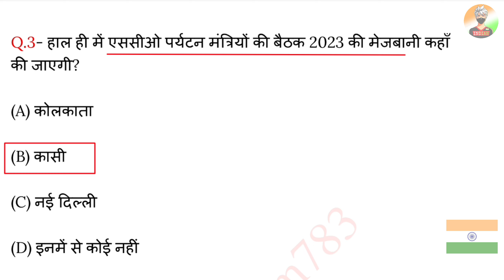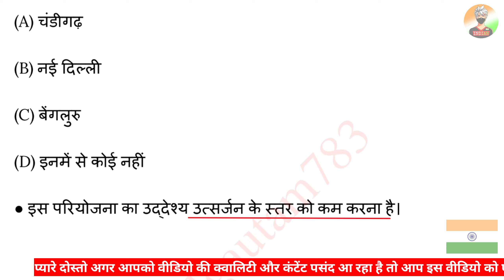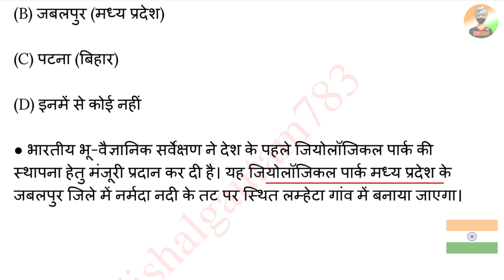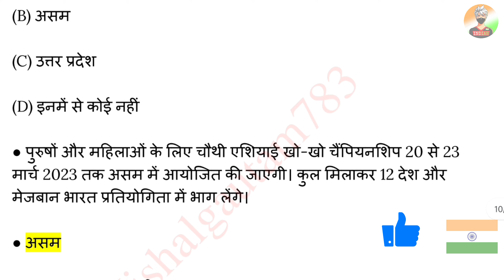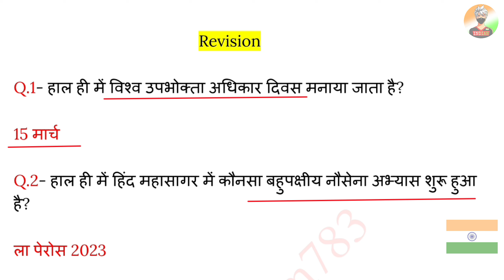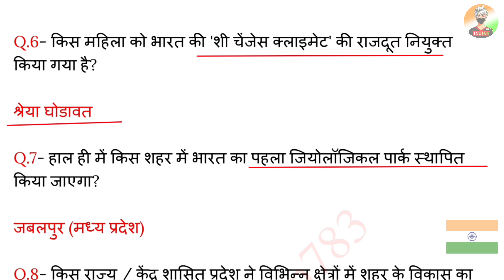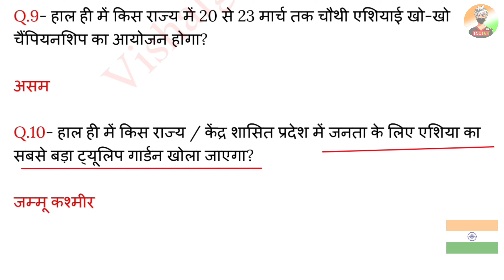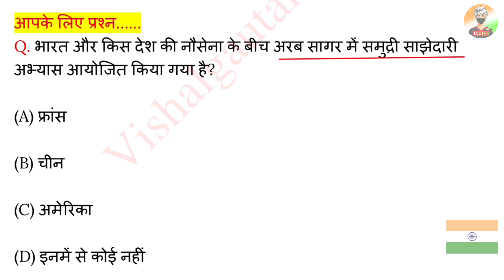16 March 2023 Current Affairs | Today Current Affairs | Current Affairs By Vishal Gautam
16 March 2023

16 March 2023 Current Affairs.
Video Highlight

Current Affairs
16 March current affairs in hindi
16 March 2023 gk Questions
16 March 2023 Current Affairs in Hindi
16 March Current Affairs
March Weekly Current Affairs
March 2023 Current Affairs Important Questions
VG783

16 March 2023 Current Affairs | Today Current Affairs | Current Affairs By Vishal Gautam

16 मार्च 2023 करेंट अफेयर्स

▶️ Vishalgautam783

Jay Hind 🇮🇳🇮🇳
           Jay Bharat 🇮🇳🇮🇳
                         Vande matram 🇮🇳🇮🇳